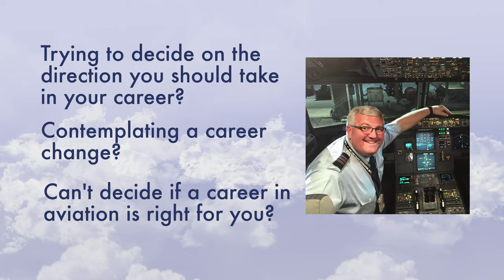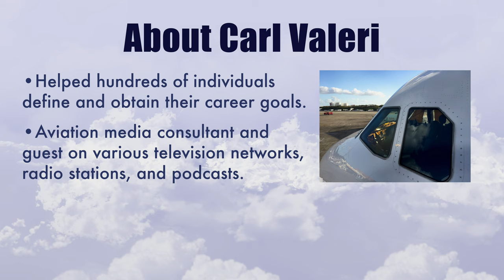How You Can Benefit From Career Coaching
Please consider becoming a Patron to help us produce more videos. For every $10 we raise we give away one Aerospace Scholarships Guide.

The Aerospace Scholarships Guide Contains over 50 million scholarships and is updated monthly. To find out more about the Scholarships Guide visit: